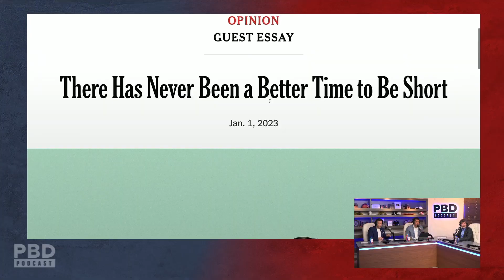"Why?"... NEW YORK TIMES says "There Has Never Been a BETTER Time to be SHORT"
In this short clip, Patrick Bet-David & Bret Weinstein react to New York Times' bizarre comment about short people.